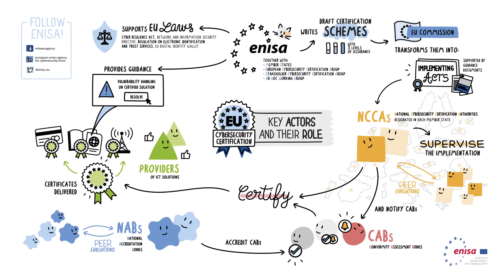ENISA Certification Key actors and their role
ENISA, the European Union Agency for Cybersecurity, presents the key actors and their role within the EU Cybersecurity Certification Framework. A whole ecosystem is involved to support EU Cybersecurity certification from writing the draft schemes to delivering certificates.